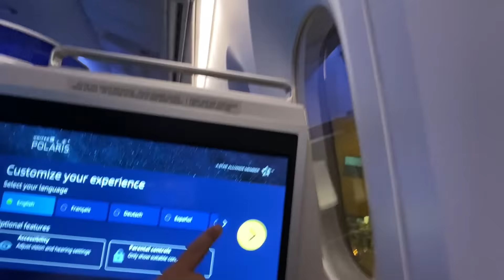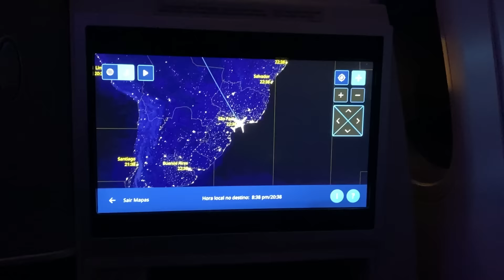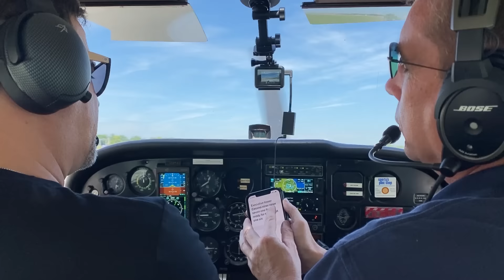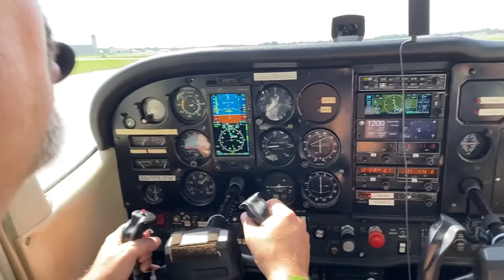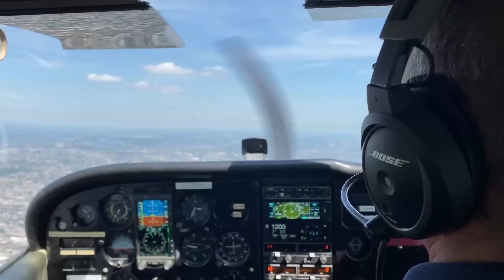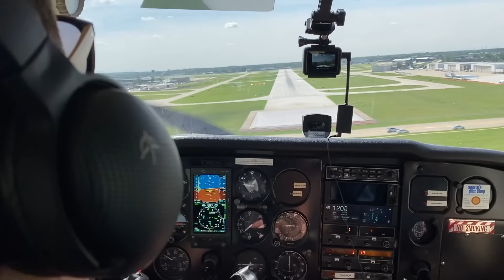PILOTANDO PELA PRIMEIRA VEZ‼️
Esse é o Canal do Carioca, vídeo novo a qualquer momento.